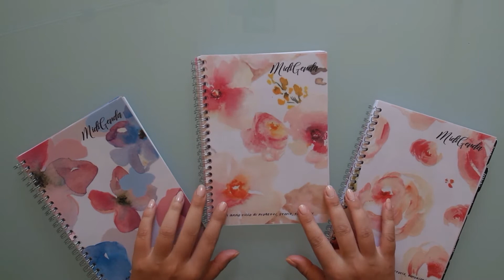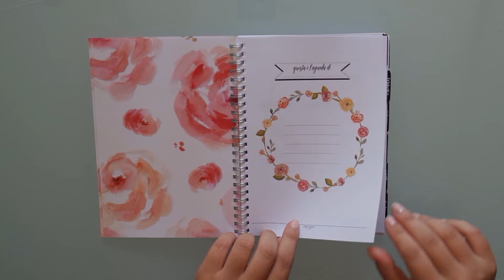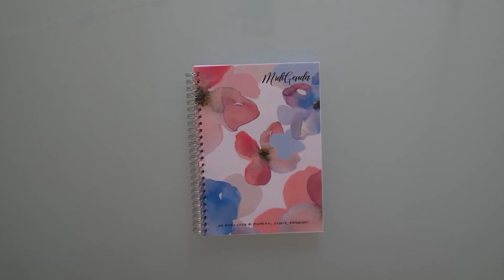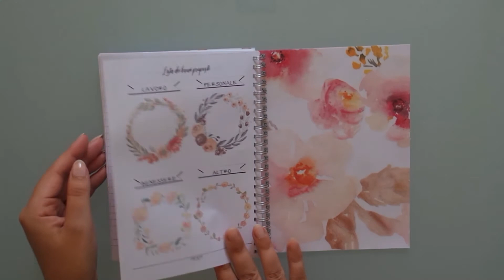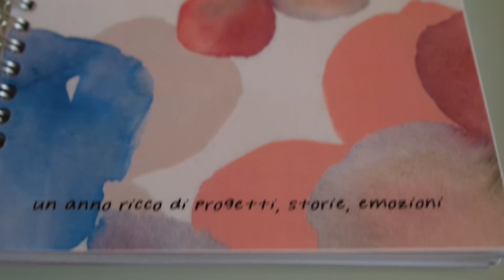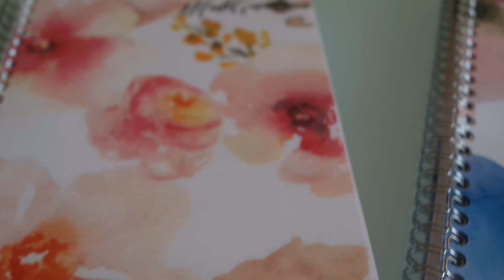Un nuova creazione:Midigenda componibile- Craft Room by Scarlett